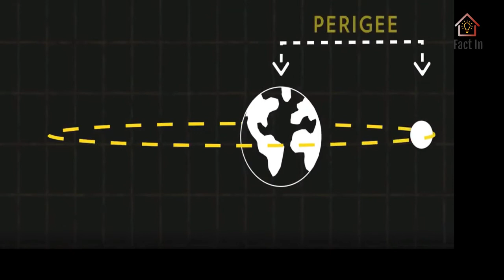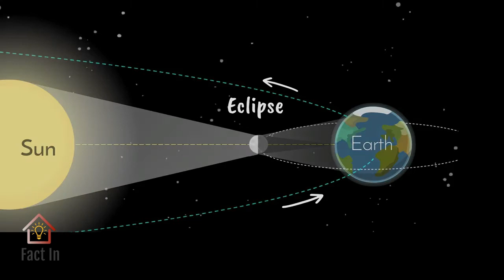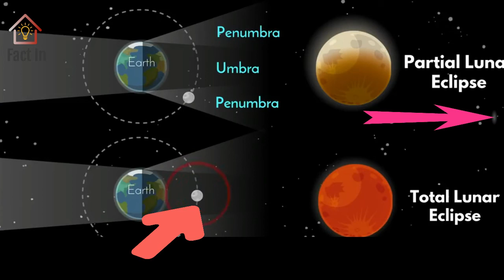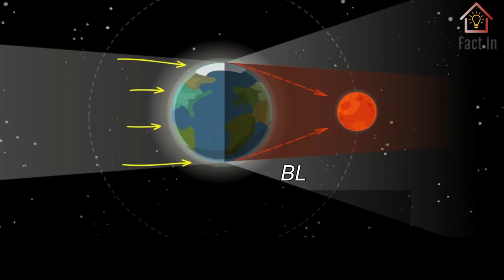Blood moon and super moon -Solar Eclipse and Lunar Eclipse - सूर्य ग्रहण और चंद्र ग्रहण क्या होता है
Blood Moon and Super moon | Solar Eclipse and Lunar Eclipse | जानिए ब्लड मून और सुपर मून क्या होता है | किसे कहते है | जानिए सूर्य ग्रहण और चंद्र ग्रहण कैसे होता है? blood moon and super moon in hindi |Surya Grahan aur Chandra Grahan in Hindi

Through this video anyone can learn about blood moon and super moon,  solar eclipse and lunar eclipse, how blood moon and super moon occurs अँड how solar eclipse and lunar eclipse occurs?This is very basic Science video that everyone can watch and get known about such astronomical activity.

Blood moon and super moon -लाल चंद्रमा और सुपर मून क्या होता है ।Solar Eclipse and Lunar Eclipse - सूर्य ग्रहण और चंद्र ग्रहण क्या होता है

HELLO Friends,
 The purpose of this channel is to provide you with all kinds of fact information.

Note - Any information displayed on this channel is received through the internet and all images, video clips show in this video just for example.

10 top Weird places in the world part -2 Top 10 Weird Places in the World part-1 why earth spins: why planet spin?
Pubg gameऔर tik tok के मालिक कौन है ? लोगो को जानने का मनोवैज्ञानिक फैक्ट्स// 15 human psychology facts